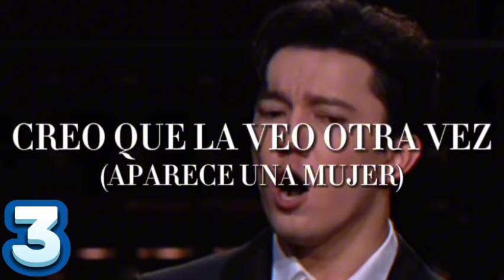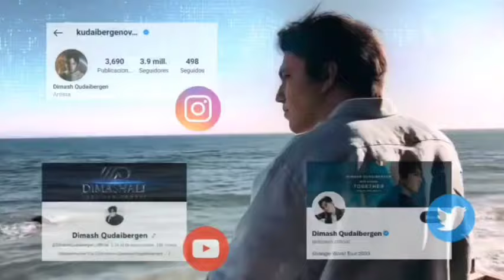LOS MEJORES DUETOS Y COLABORACIONES EN LA CARRERA DE DIMASH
Hola Dears cómo siempre aquí trayendoles videos especiales sobre nuestro gran ídolo kazajo Dimash Kudaibergen! en esta ocasión quiero compartirles algunos de los duetos que desde una opinión personal considero que son los más importantes hasta ahora, cada uno de ellos llenos de magia! Me encantaría saber tu lista de duetos o colaboraciones favoritas de Dimash junto a otros artistas!